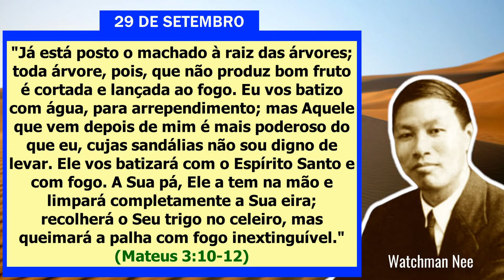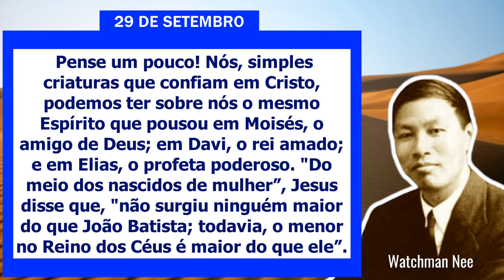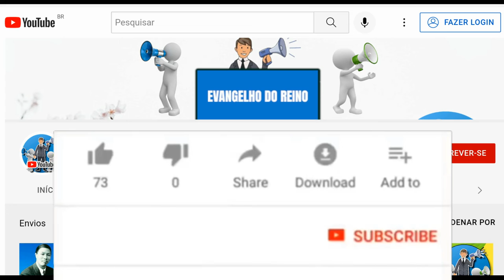29 de Setembro | Dia a dia com Deus | Watchman Nee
[9] Watchman Nee & Witness Lee